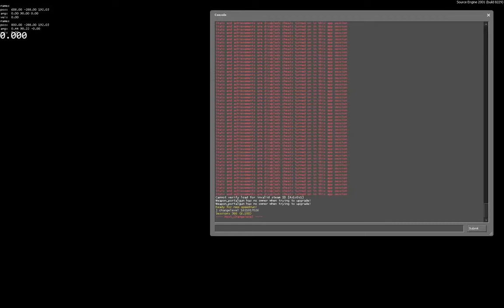The Bruh Chronicles 17 | Main Solo in 1:35.550 by Minefnafer22